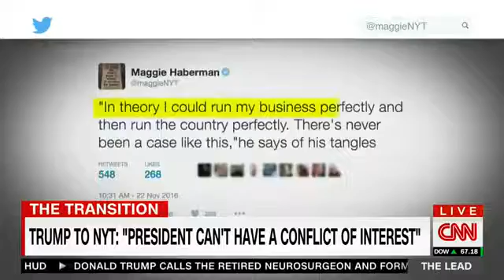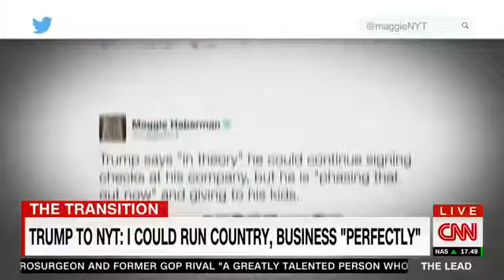Trump I could run country, business perfectly